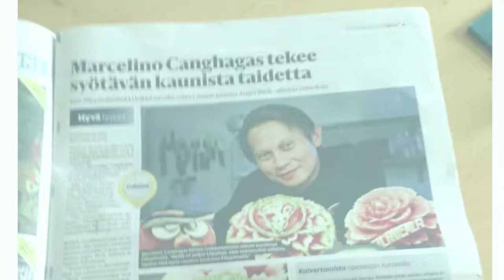Watermelon Carving (Ivana Alawi)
Fruit carving is the art of carving fruit, a very common technique in Europe and Asian countries, and particularly popular in Thailand, China and Japan. There are many fruits that can be used in this process; the most popular one that artists use are watermelons, apples, strawberries, pineapples, and cantaloupes.

Audio Track: Scratch The Itch